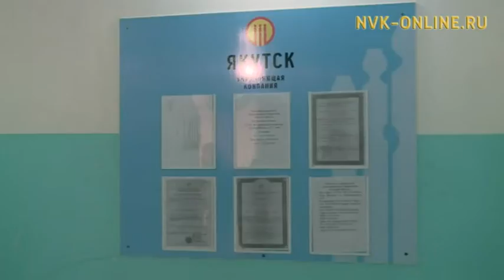Из-за неправильной системы отопления людям приходится замерзать в новом доме (Квадратный метр 07.12)